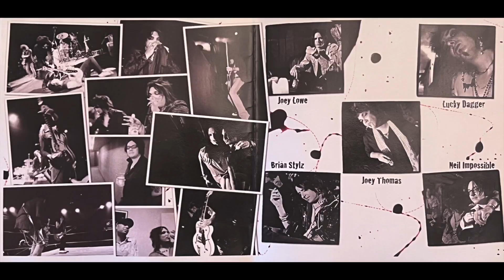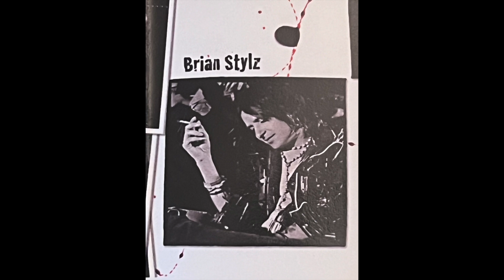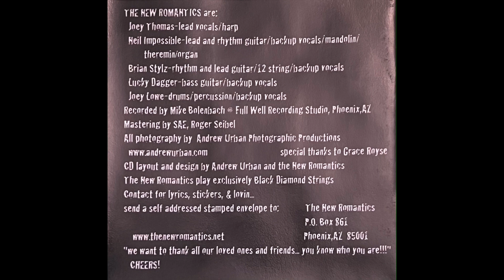The New Romantics Had It With You Glam Trash Rock and Roll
The New Romantics ( Phoenix, Arizona)
Had It With You
from the album Love Letters And Death Threats
Glam Trash Rock and Roll